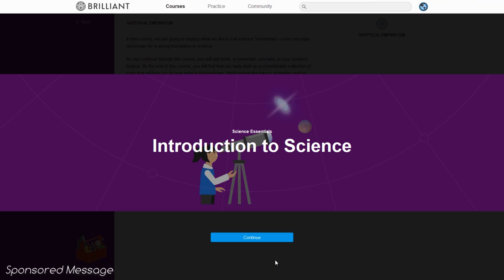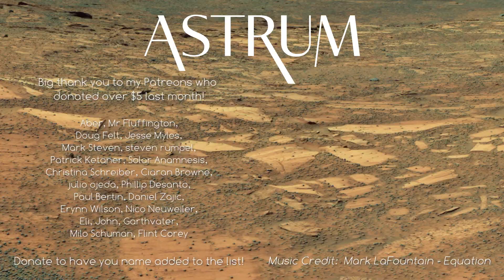What did NASA's Opportunity Rover find on Mars? (Episode 1)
NASA's Opportunity rover may have come to the end of a nearly 15 year mission on Mars. A dust storm has drained its batteries, and we are unsure if it will recover. But what journey did it make?

A big thank you to Brilliant for supporting this video. Sign up for free using the link above.

Aber

And also:

Servando
Tariq Mulla
Garthvater
Milo Schuman
Eli Birnbaum
Solar Anamnesis
Alexander Simpson
Richard Smiles
Flint Corey
Patrick Ketaner
Paul Bertin
Shaheen Ghiassy
Steven Rumpel
Dermot Carthy
Christina Schreiber
Jesse Myles
Doug Felt
Shaheen Ghiassy
Will DeRousse
Guy Taylor
Philip O'Duffy
Thomas Burk
Matthias Randon
Knobiknows
John
Steve Mcjibbers
JWaldenback
Matthias Randon
Derrick
Ciaran Browne
Paul Meyer
Anastasia
Junette Ginger
Stefan Spieler
Antiroo
Nico Neuweiler
Phillip Desanto
Julio Ojeda
Mr Fluffington
Erynn Wilson
Mark Steven

Support to have your own name added to the list!

Image Credits: NASA/MER